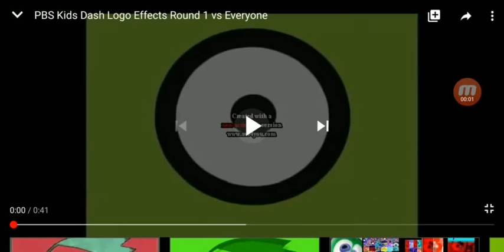PBS Kids dash logo effects in reversed